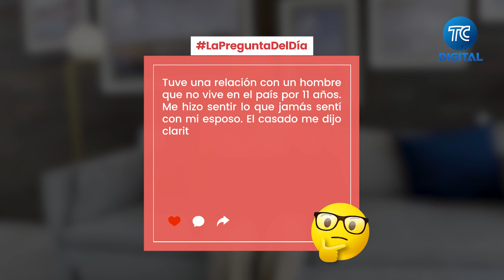"Estuve con otro hombre y la pasé mejor que con mi esposo"- La Pregunta del Día con Susi Hidalgo